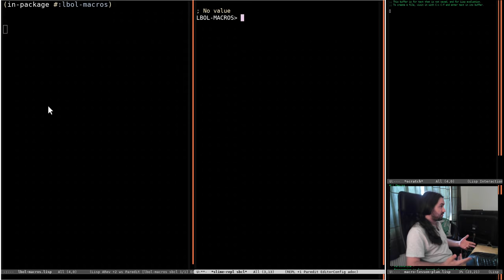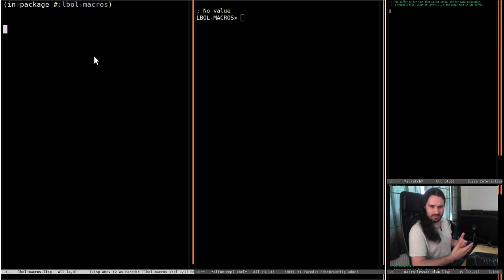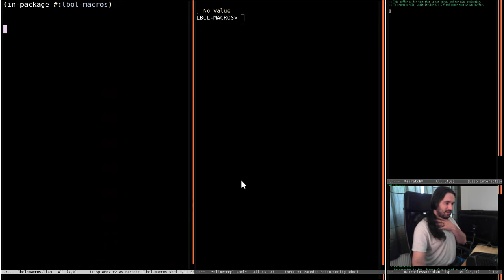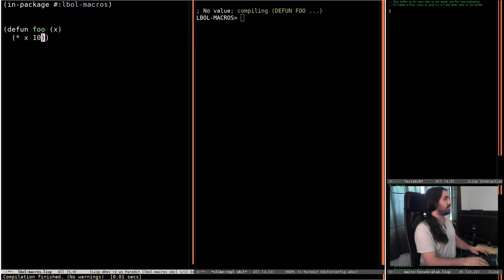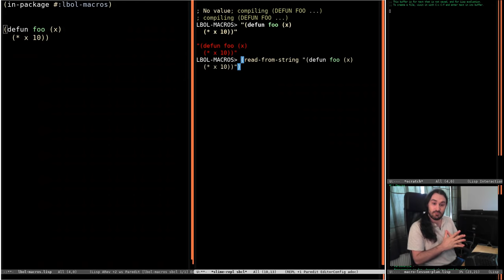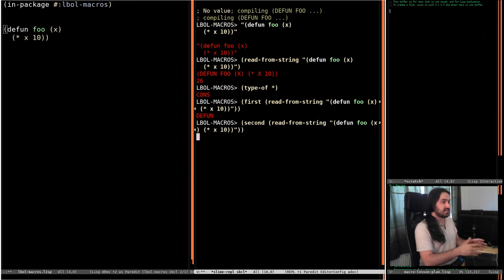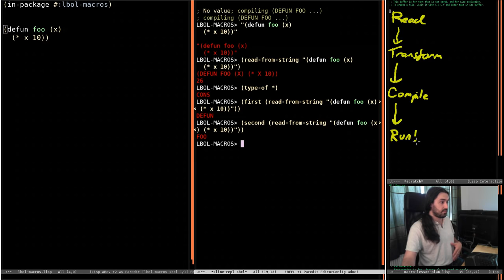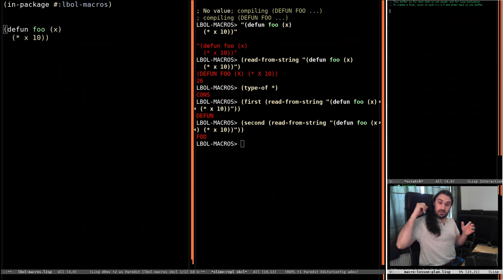Lots of bits of Lisp - Macros (2 hr episode)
Hi all,  I have tried to make videos on macros a bunch of times and I always struggled to get them into the usual 'little bits of lisp' format. Instead I dedicated one of my streams to it instead and so this is a huge episode.

It's still a lot to get in to 2 hours so sorry if this is confusing.

You will want to be comfortable with basics of lisp, loop & quasiquote before you tackle this episode.

I hope this is useful for some and that I can get some more little episodes out for the rest of you folks in future.

Peace